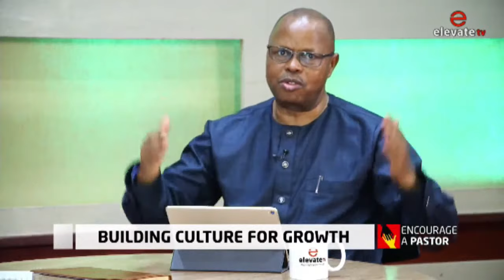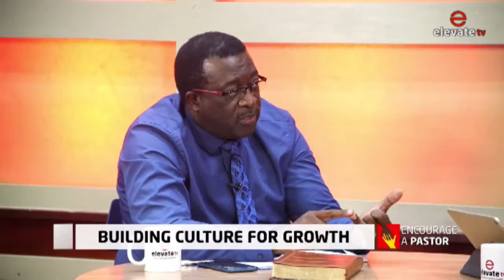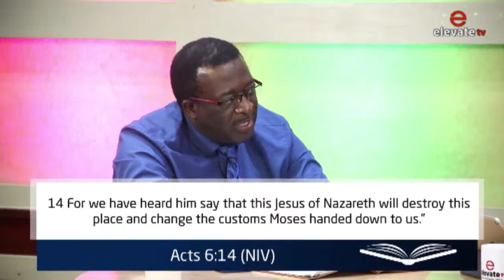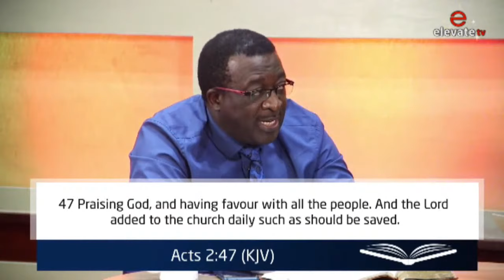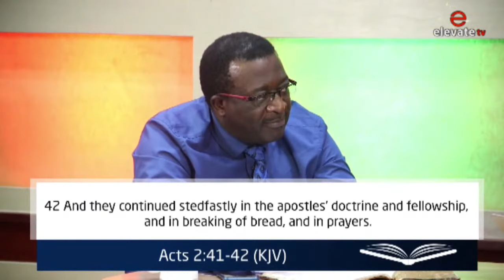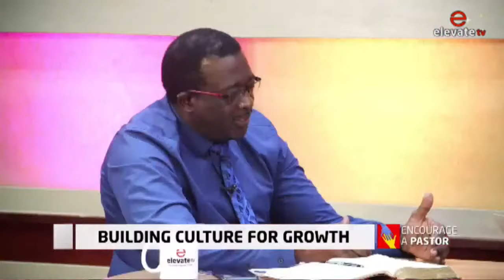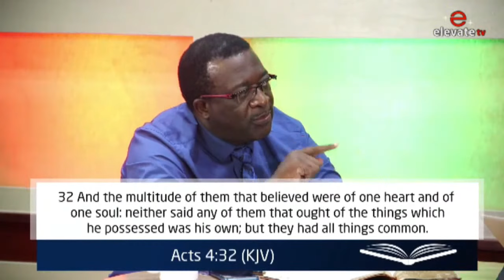🔴 ENCOURAGE A PASTOR: BUILDING CULTURE FOR GROWTH with Apostle David Juma